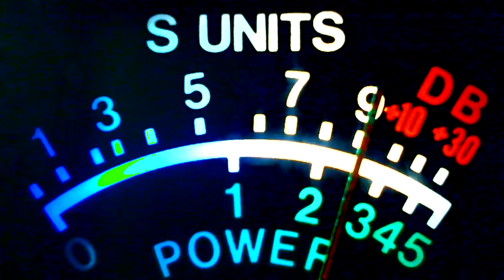266 mouse, cotton mouth